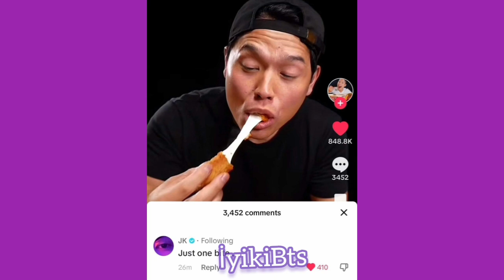Günün özeti. Next Bts Jungkook ve Jimin ödülleri topluyor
jungkook seven
jimin jimmy Fallon
jungkook SiriusXM